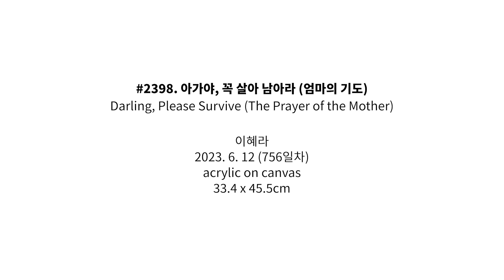#2398. 아가야, 꼭 살아 남아라 (Darling, Please Survive (The Prayer of the Mother)) | 이혜라 Hyera Lee | 2023